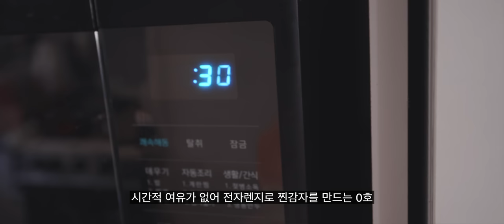세상에서 가장 행복한 쌍둥이 가족 라자냐 저녁식사 이야기